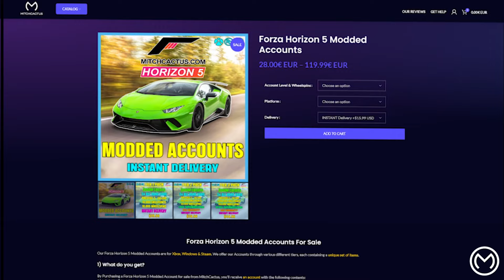Forza Horizon 5 Photo Challenge DOUBLETROUBLE - 1966 Volkswagen Duble Cab Pick-Up [Spring Season]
❤️Click the "Like" button, thank you!❤️
Forza Horizon 5 Photo Challenge DOUBLETROUBLE LOCATION

Take a photo of the 1966 Volkswagen Double Cab Pick-Up

⭐Thanks for image: Forza World (VK)

⚡️I created a club for those who like this channel and want to become a part of it.  Write in the search for "FHC5", it is not difficult to find.  I'm waiting for you